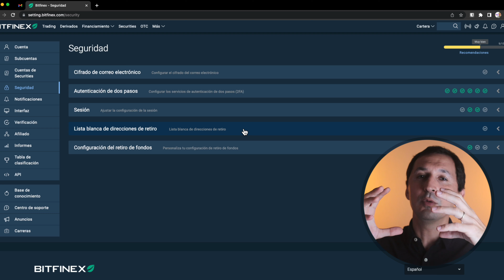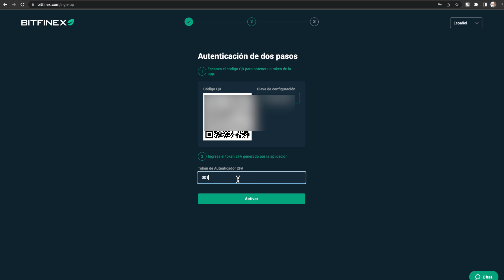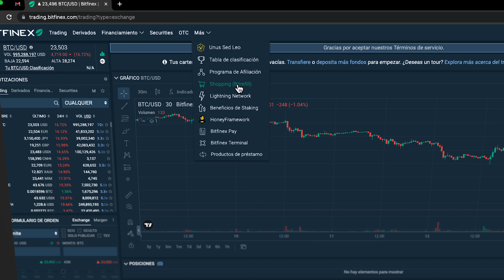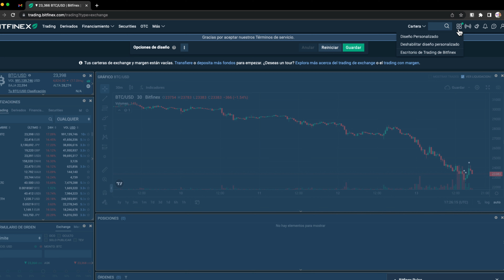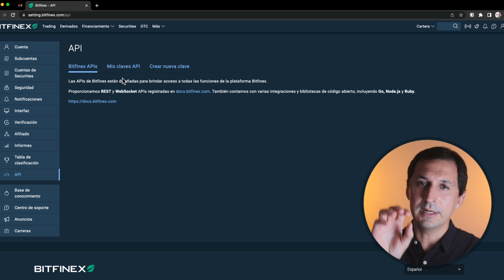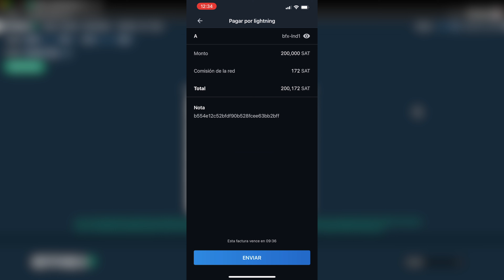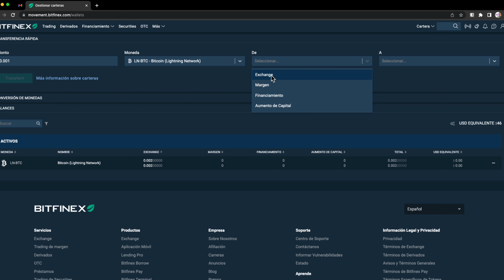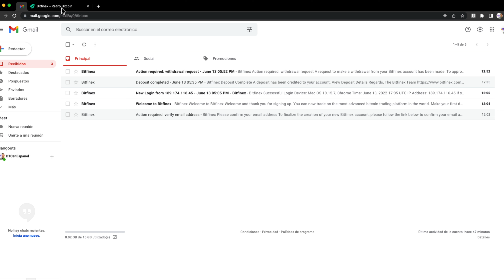BITFINEX EXCHANGE | Tutorial Principiantes | Registro, Seguridad, Depósito bitcoin y más! (2022)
Aprende a registrarte en Bitfinex, seguridad, depositar bitcoin lightning network y más!

Accede a contenido seleccionado de Bitcoin (Exchanges, Lighthning Network, Documentales, Exploradores, Podcast, Memes y mucho más) ➡️btcen.es/recursos

⚡️ACCESOS DIRECTOS:
00:00 - Introducción
01:08 - Como crear una cuenta en Bitfinex
03:45 - Recorrido por el menú principal
11:06 - Depositar bitcoin usando Lightning Network
15:44 - Retiro de bitcoin de Bitfinex

✔️APRENDE MÁS SOBRE BITCOIN:
✅LISTO PARA COMPRAR TUS PRIMEROS BITCOINS?

📈¿QUIERES APRENDER TRADING?
Ingresa al mini-curso gratuito de Trading para aprender cómo hacerlo desde cero. No necesitas conocimientos previos.

🎙PODCAST: ¿Te interesa aprender más sobre la industria de Bitcoin/Crypto en Español?